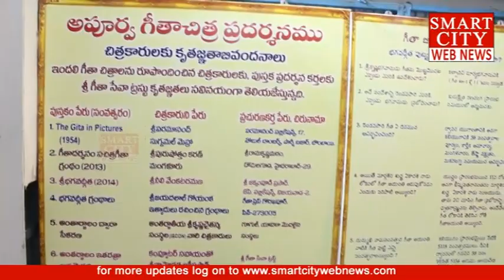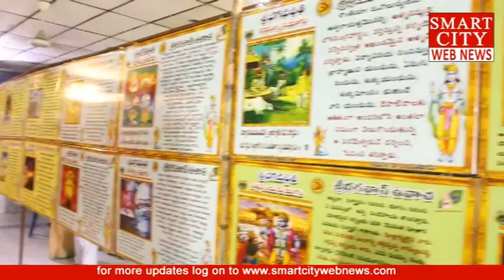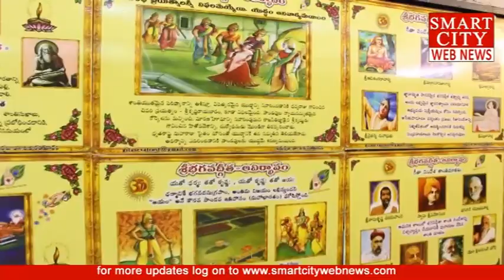SCWN: వైశాఖి జలఉద్యానవనంలో 'గీతా సేవాట్రస్ట్‌' ఆధ్వర్యంలో భగవద్గీత చిత్ర ప్రదర్శన.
smartcity webnews: వైశాఖి జలఉద్యానవనంలో 'గీతా సేవాట్రస్ట్‌' ఆధ్వర్యంలో భగవద్గీత చిత్ర ప్రదర్శన.